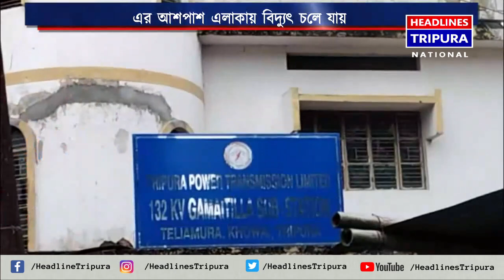মঙ্গলবার রাত প্রায় বারোটা নাগাদ আচমকাই গোটা তেলিয়ামুড়া সহ এর আশপাশ এলাকায় বিদ্যুৎ চলে যায়।